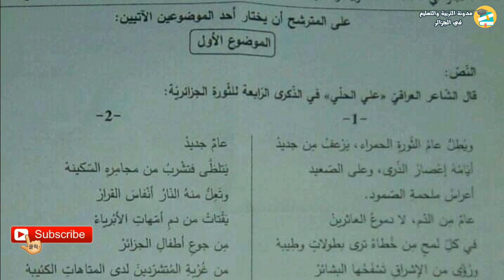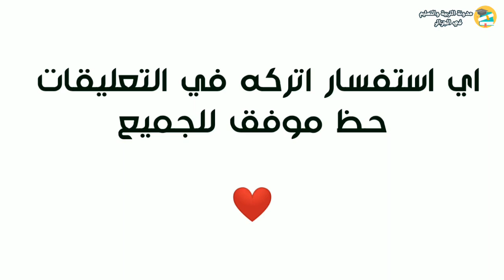موضوع اللغة العربية بكالوريا 2020 شعبة آداب وفلسفة